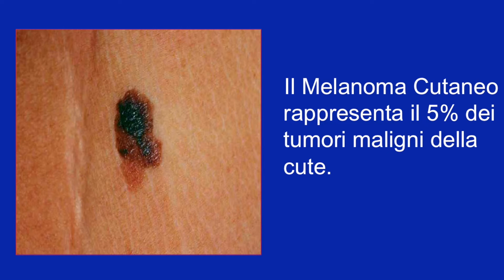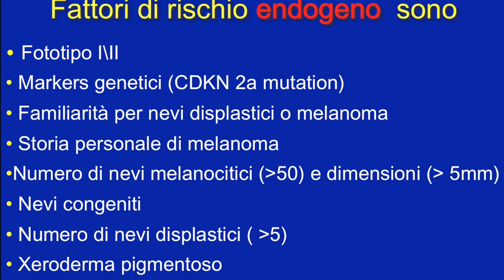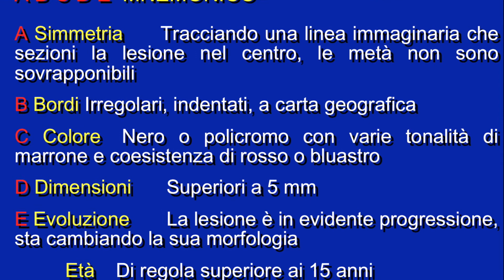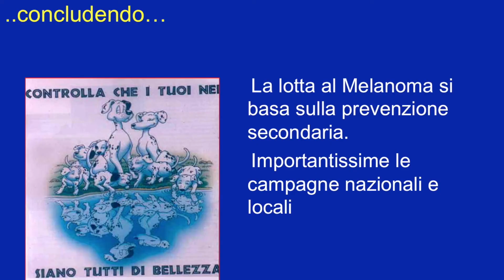I rischi e i benefici del sole: intervista al dot. Francesco Ricciuti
I rischi e i benefici del sole: intervista al dot.  Francesco Ricciuti, esperto dermatologo